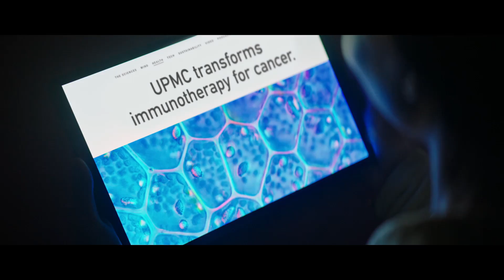NCPA Media Presents: Krampus, NCPA's new reporter?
Krampus is the German Christmas Devil. What gets a devil into the Christmas spirit? According to several Krampusse (plural), it's all about the kids, the cookies, and spreading Christmas cheer. of their own sort.